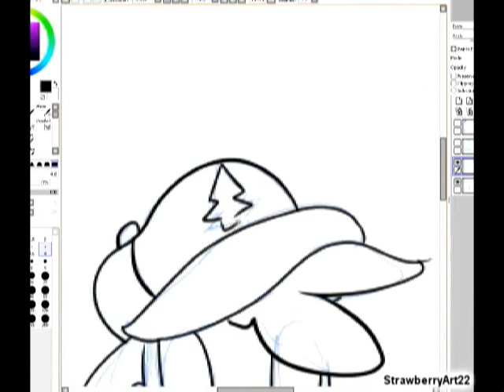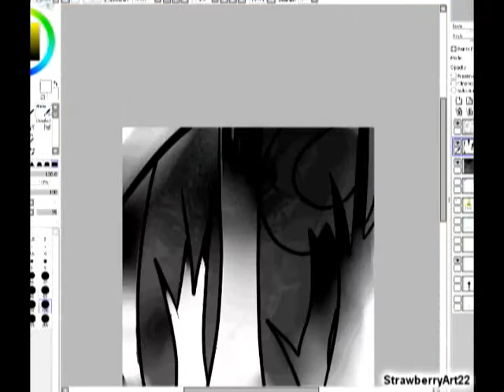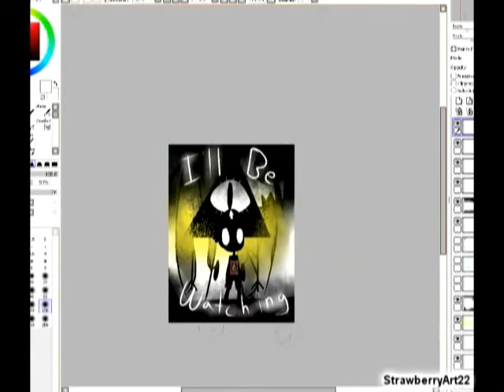Gravity Falls Speedpaint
Another speedpaint o3o i was bored

I don't own these characters!
Nor do i own the song!!
art is by me ;'3